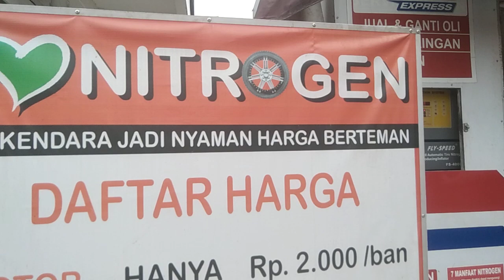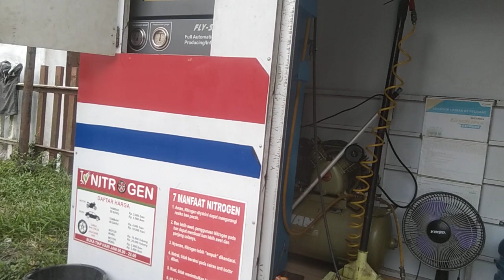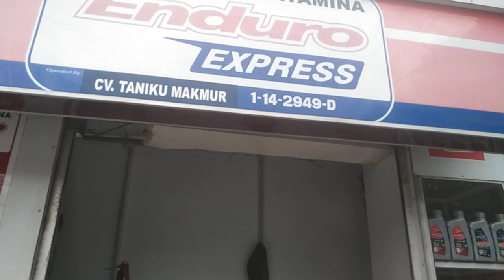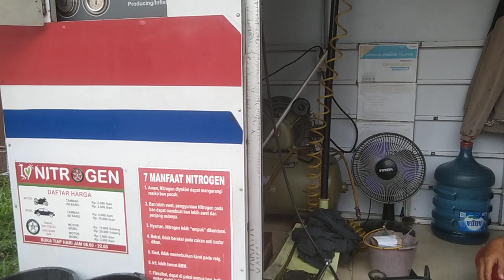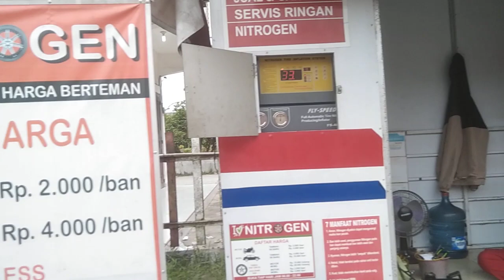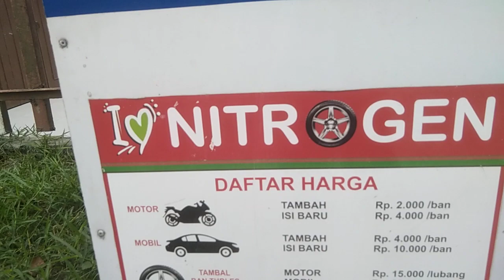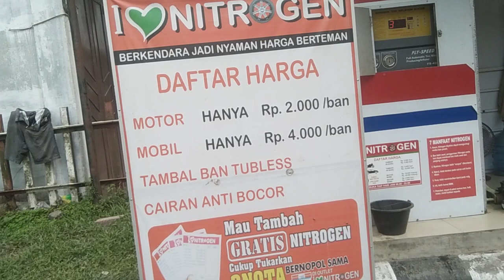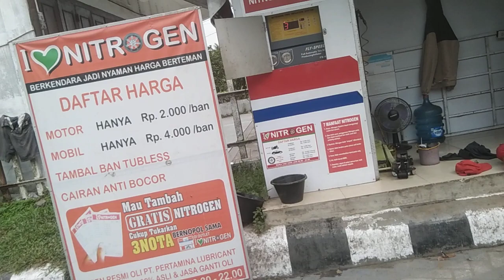Usaha semangat tidak menghianati hasil@ismed Ardan sitorus chanel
merantau kesana kemari terakhir di p batam#short asahan l love nitrogen#kunci sukses#ismed Ardan sitorus chanel